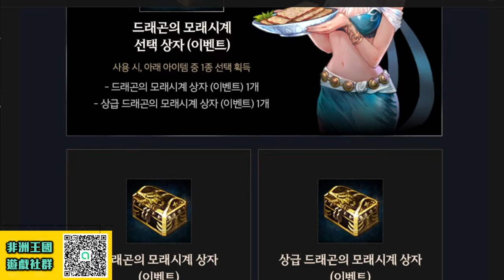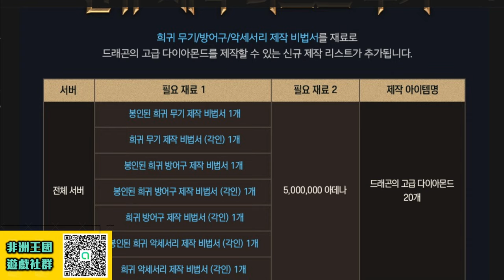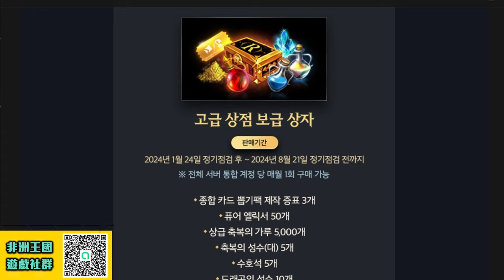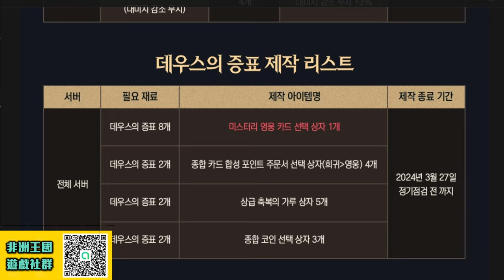【天堂M韓版】(CC字幕!) 埃斯卡洛斯旗幟戰｜龍之沙漏BOOST｜高級商店大更新｜藍龍製作又來了~ 最新 暗騎 天堂M 리니지M｜DingDing